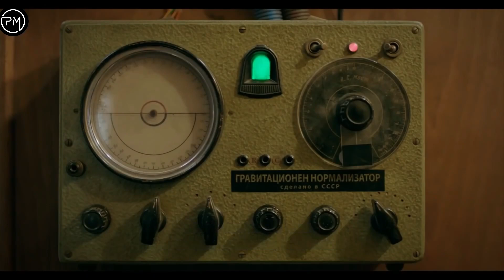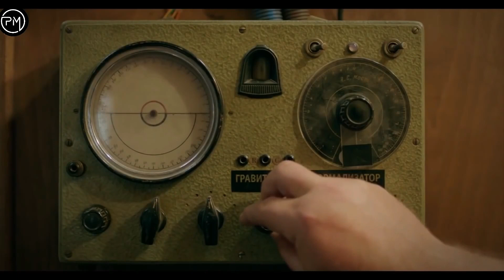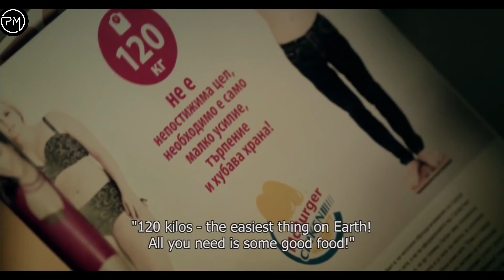120 kg Se Kam Ho? Hawa Me Ud Jaoge!! │ Sci-Fi Movie Explained in Hindi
Getting Fat in a Healthy Way Sci-Fi Movie Explained In Hindi. I explain movies and series in Hindi like Bollywood Silver Screen or BSS and Movie insight Hindi.

Ye ek esi duniya ki kahani hai jaha kisi karan earth ki gravity kamzoor padne lagi hai, agar kisi ko hawa me float karne se bachna hai to use apna wazan bada ke 120kg ke upar karna hoga.

If you are looking for movies explained in hindi channel, Pocket Movies is your destination. Here we completely summarise hollywood movies to facilitate better understanding for our viewers. If you like channels such as Mr Hindi Rockers, Anokhi Films, Cinematic 17, Hollywood Silver Screen and Shortflix you would definitely love our videos